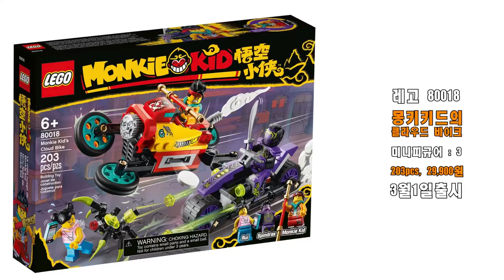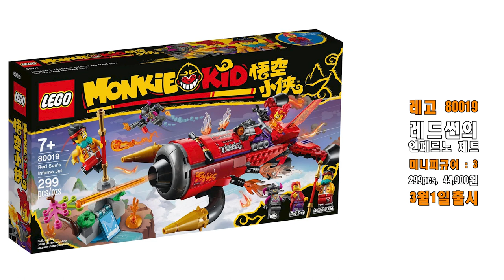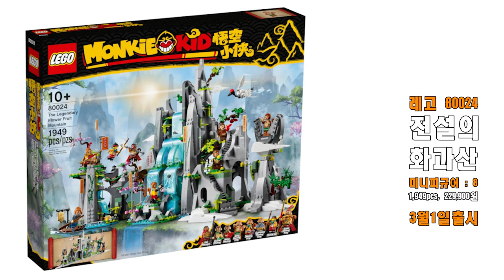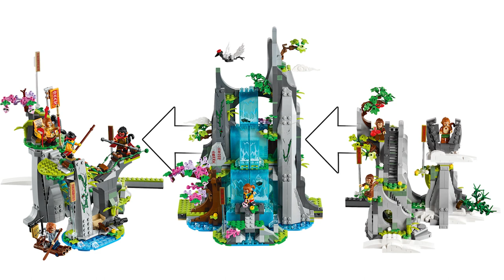2021년 3월 발매 레고 몽키키드 시즌2 신제품 이미지 공개 ; 80018, 80019, 80020, 80021, 80022, 80023, 80024 ;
항상 어떤 시리즈가 나오면 그 시리즈에 대한 레고 제품 소식이 먼저 뜨게 되는데요, 이 레고 제품을 찬찬히 뜯어보면 그 시리즈의 내용이 머릿속에서 유추가 되기도 합니다
2021년 3월 1일에 출시되는 몽키키드 시리즈도 마찬가지입니다. 우리나라에서는 아직 시즌1이 나오고 있지만 조만간 시즌2가 나올 것이며 이번 제품들은 그 내용을 바탕으로 제품화 된 것들입니다.
그래서 하나하나 보다보니 제멋대로 스토리가 그려지더라구요.

이번 영상에서는 3월 신제품 소개에 덧붙여 내맘대로 뇌피셜 스토리를 더하여 제작되었습니다. 혹시나 몽키키드를 처음 접하는 분들이 계실수도 있어 몽키키드 시리즈에 대한 대략적인 설명도 같이 해드렸네요.

레고 몽키키드 80018 몽키키드의 클라우드 바이크 ; 부품수 203pcs, 29,900원
레고 몽키키드 80019 레드썬의 인페르노 제트 ; 부품수 299pcs, 44,900원
레고 몽키키드 80020 화이트 드래곤 호스 제트 ; 부품수 : 565pcs, 59,900원
레고 몽키키드 80021 몽키키드의 라이온 가디언 ; 부품수 775pcs, 99,900원
레고 몽키키드 80022 스파이더퀸의 거미기지 ; 부품수 1170pcs , 149,900원
레고 몽키키드 80023 몽키키드의 팀 드론콥터 ; 부품수 1462pcs, 179,900원
레고 몽키키드 80024 전설의 화과산 ; 부품수 1949pcs, 229,900원